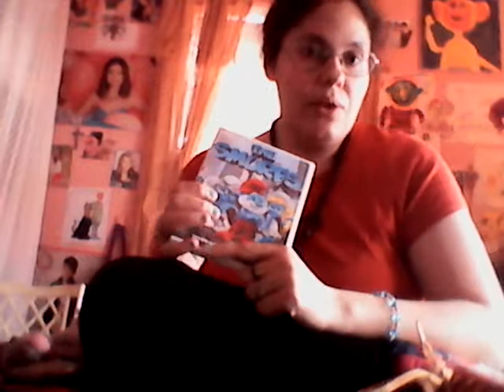Amanda's The Smurfs (2011) DVD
I am watching one of my favorite DVD movies tonight. The 2011 movie of The Smurfs.